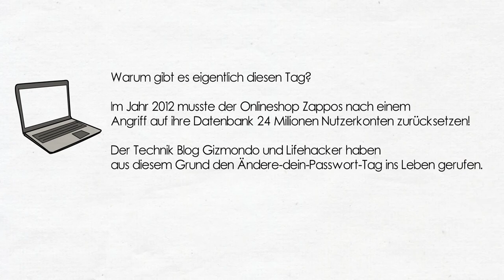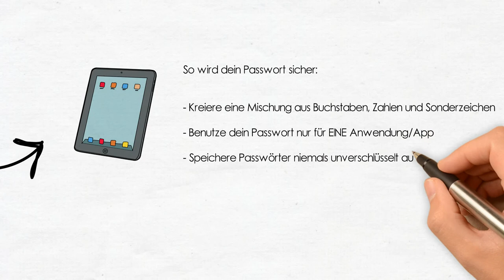Ändere-dein-Passwort-Tag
Am 1. Februar ist "Ändere dein Passwort"-Tag. Aber ist es wirklich sinnvoll, Passwörter regelmäßig zu ändern? Und wie wählt man überhaupt gute Passwörter, die Hackerangriffen standhalten?